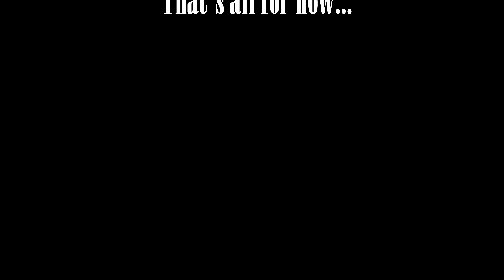Cancun at Westin Lagunamar Resort